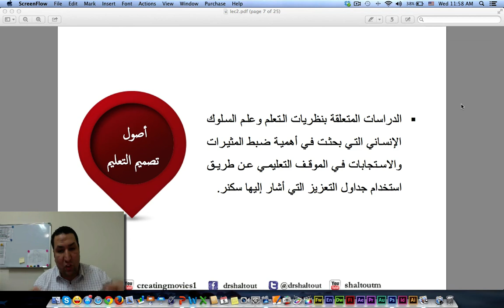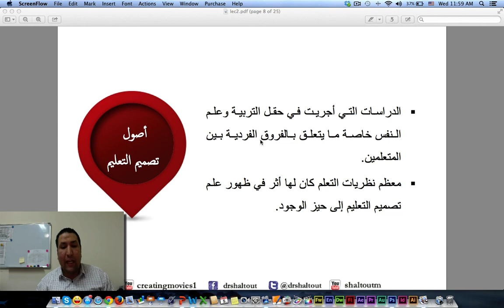المحاضرة 3 "تعريف التصميم - التصميم التعليمي - اصول التصميم التعليمي" | الدكتور محمد شلتوت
📈 تكنولوجيا وتعليم من الصفر إلى الاحتراف: كورس تعليمي شامل لاحتراف تصميم وانتاج المقررات الالكترونية عبر رواق - المنصة العربية للتعليم المفتوح والتي تعد أهم مهارات المعلم الرقمي في عصر التكنولوجيا والتعليم عبر الإنترنت مع الدكتور محمد شلتوت.

🗂️ عناصر المحاضرة :
00:00 🕔 المقدمة

يتميز هذا العصر بالتغيرات السريعة الناجمة عن التقدم العلمي والتكنولوجي وتقنية المعلومات، لذا أصبح من الضروري مواكبة العملية التربوية لهذه التغيرات لمواجهة المشكلات التي قد تنجم عنها مثل الانفجار المعرفي و الانفجار السكاني.
وقد أدت هذه التغيرات إلى ظهور مفهوم التعليم الإلكتروني الذي يقودنا إلى نقل المقررات التقليدية إلى مقررات الكترونية حيث اصبحت المقررات الالكترونية إحدى ركائز التعليم الإلكتروني لبناء مدرسة المستقبل.
وما يميز اي مقرر الكتروني هو ابتعاده عن النمط التقليدي للكتاب الورقي وحث الطالب على التفاعل مع المادة العملية وليس مجرد حفظها كما يحصل احياناً في المقررات الورقية، وهذا ما سوف نستعرضه في هذه المادة ان شاء الله تعالي .

🗂️ عناصر الكورس:
1️⃣التعليم الالكتروني :
تعريف التعليم الإلكتروني
مميزات التعليم الإلكتروني
فوائد التعليم الإلكتروني
معايير التعليم الإليكتروني

2️⃣التصميم التعليمي :
المفاهيم الأساسية ذات العلاقة بتصميم التعليم.
مفهوم التصميم التعليمى.
نماذج التصميم التعليمى.
تحليل نماذج التصميم التعليمى و نقدها .
النموذج العام لتصميم التعليم .
مراحل وخطوات التصميم التعليمي
معرفة استراتيجيات وأنماط التعلم .
أنواع الأهداف، وكيفية صياغة الأهداف السلوكية.

3️⃣السيناريو التعليمي :
مفهوم السيناريو التعليمي.
انواع السيناريو .
كيفية كتابة السيناريو التعليمي.

4️⃣المقررات الالكتروني :
انواع المواد الرقمية.
انواع البرامج التعليمية.
خصائص المقررات الالكترونية ومعايير تقويمها
مبادىء تصميم المقررات الإلكترونية المشتقة من نظريات التعلم
مراحل انتاج المقرر الالكتروني.
ادوات التاليف للمقرر الالكتروني

5️⃣المنصات المختلفة لاستضافة المقررات الالكتروني:
ادارات التعلم
المواقع التعليمية
التعلم النقال

6️⃣الفئة المستهدفة:
العاملين في مجال التعليم الالكتروني .
العاملين في مجال التصميم التعليمي .
العاملين في مراكز مصادر التعلم.
مطوري انظمة التعلم الالكتروني والبرمجيات التعليمية.
اعضاء هيئة التدريس .
المعلمين والمعلمات .
الموجهين الفنيين للمواد التعليمية والمعلمين.
الجهاز الإداري و التربوي بوزارة  التربية والتعليم العالي والمؤسسات التعليمية.
المؤسسات والشركات ذات العلاقة بتطوير محتوى التعلم الإلكتروني.
 طلاب الجامعات في التخصصات ذات العلاقة بالتعلم الإلكتروني.

7️⃣مخرجات المقرر:
 اكتساب مهارات التصميم التعليمي
اكتساب مهارة تصميم سيناريو تعليمي.
اكتساب مهارة انتاج مقرر الكتروني  .
اكتساب مهارة انتاج اختبار الكتروني  .